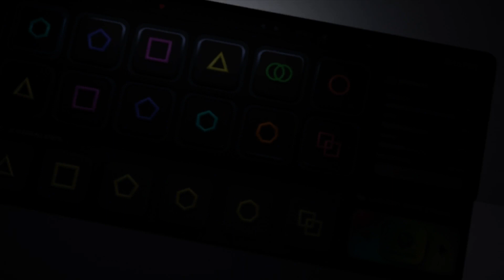Pitch Innovations #003 Teaser 🔥 | OUT Oct 18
📣 Once again, we're bringing you something you never knew you needed. Any guesses what we're upto?

➡️ Join the waitlist and get a chance to win our new unreleased plugin for free

Contest Details :

- Enter your email below before the contest deadline on October 16, 2023, at 6:00 PM UTC.

- We will announce the five lucky winners (chosen at random) on October 17, 2023.

- All winners will receive their plugin on October 18, 2023, when the plugin officially launches —— Don't Miss Out!

🥁 Enjoyed the teaser? Share it with a friend!